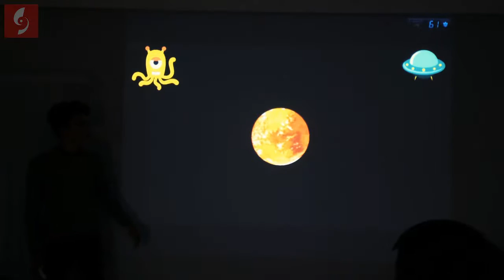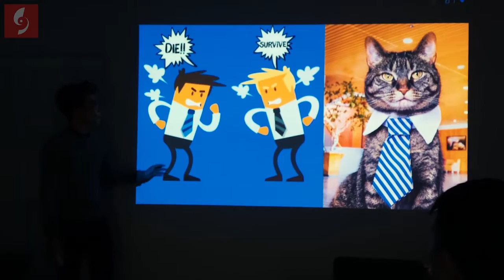Tương tác Cảm ứng với Màn chiếu đỉnh cao bằng Animation / Khóa học Powerpoint Online: 9slide.com/